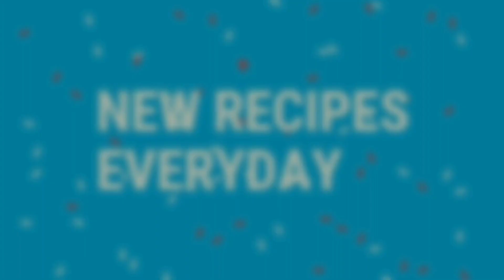सिर्फ १० मिनट में बनाये वेजिटेबल ब्रेड रोल | Vegetable Bread Roll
Anjana's Kitchen